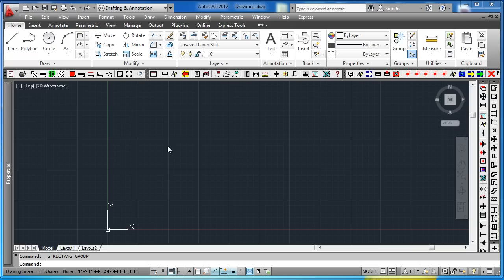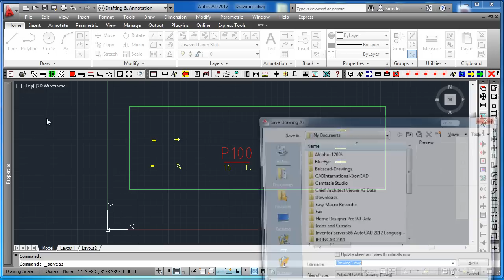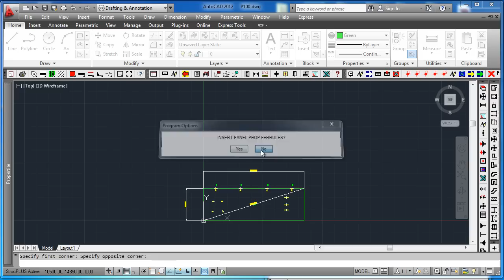Create Shop Drawing in StrucPLUS Precast Panel Detailer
This video shows how to create a panel, adding some ferrules and cast in plates, then creating the panel mark, and finish it by creating a shop drawing. As the video shows, it adds the COG, lifters, and lists all the components from that panel in the title block.
for CAD software, CAD support, CAD training and CAD development